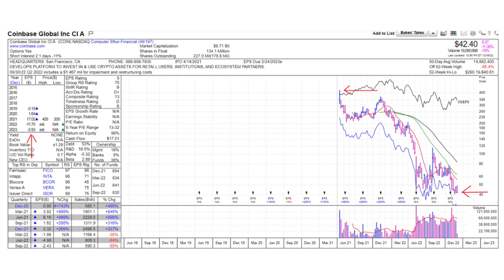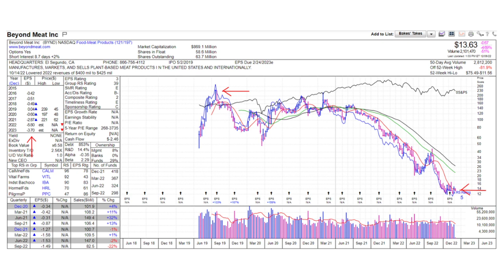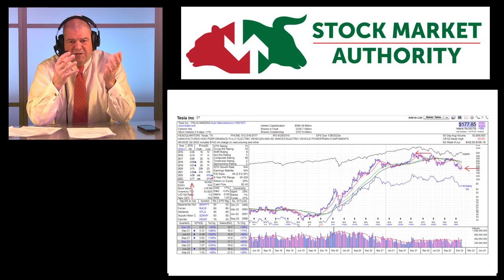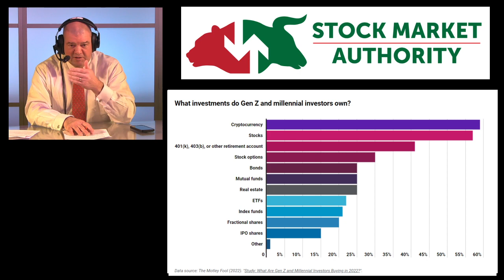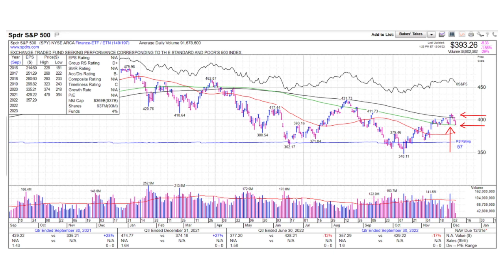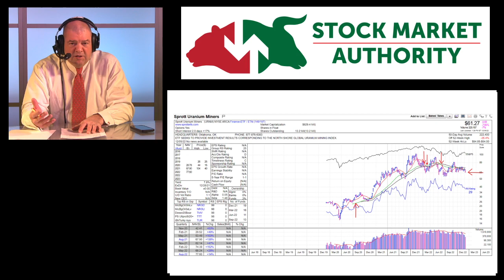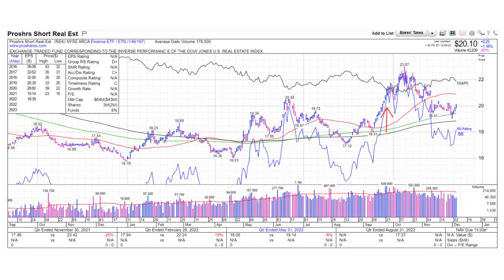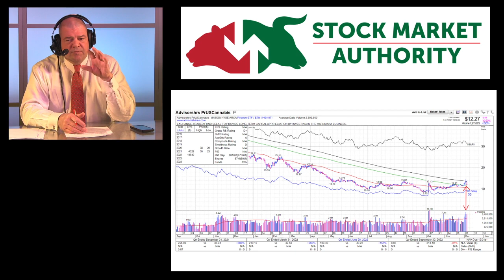Your Crypto and Stocks Can Always Go Lower!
Today I’ll show why crypto and stocks down a big percentage from their highs is meaningless. I’ll open the mailbag to answer questions about Powell, uranium and more.
We’ll also go through the SMA portfolio, and I’ll alert you to new sectors I’m monitoring for you.

Much Needed Levity:
Mike Birbiglia, What I Should Have Said Was Nothing

Join us as we go LIVE Wednesdays at 10am from the Studio 21 Podcast Café in Salem NH